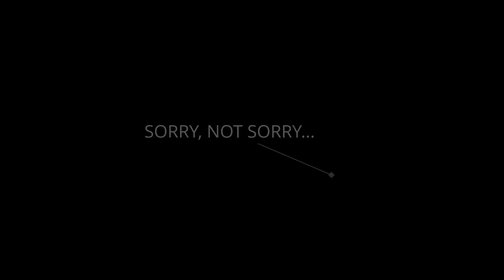Request Mode Live at Hollywood's IHOP with Bock Burgundy | by kristoffe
bock
bock burgandy here on the cnn
the chicken news network
let's go live to the offical unofficial
after party for the 2021 rona remote concert
of my favorite band
depeche mode

martin gore
it's me martin gore of depeche mode
at our official party at the los angeles
i hop, with mylivetube

bock
wait what? bokkkkkk!
you're not martin gore!
kristoffe you look like you're
getting ready for chicken night
at the bike stop

popo
and you're bald, ha ha! bitch!

martin gore
I'd like to think I resemble a coconut.
a pink... coconut...

come on down the food is to die for
it's my...
policy of truth

bruno
hey it's me, bruno
night manager here since, well, today
and we got a special for you

martin gore
all i ever wanted
All I ever needed was here
in I HOP

bruno
we got you some official depeche mode
personal jesus pancakes on sale for
sixty nine cents

bock
fix the network system!

kentucky buck
hey sorry about that
i'm trying the best i can
but i think the computers here have
corona virus
it's gotta

bock
good god no
don't say it
bock bock bock bockkkkkkk

shake the disease

bruno
that's right
hey say hello to your mother for me
god this firggin' wig itches like my crotch
in august.

martin gore
let me croon a couple of bangers out for ya

bock
no!
it's just a question of time
before they lay their hands on you!

omg becky
omg this is awesome i love refresh mode
timezone am i getting pooped
i guess it's just a question of... time

martin gore
ok everyone, music request time
i'd like to ask about a
policy of...truth

omg becky
and i'd like to enjoy the silence
omg you're so gay

martin gore
hey, people are people
i resemble that comment

and with that i leave you
with...

frenchbread the pirate
the world...

Song | Everything Counts (absolut mix) by Martin Gore, remixed by Alan Moulder